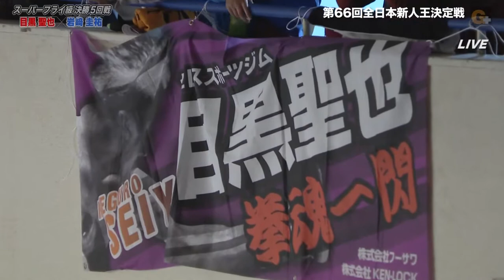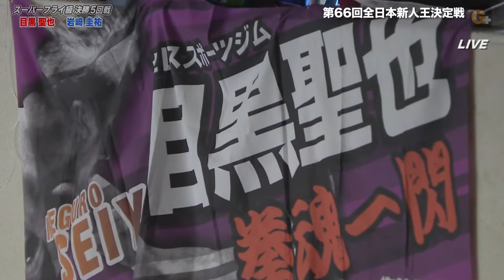Seiya Meguro vs Keisuke Iwasaki, Super Fly Weight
Boxing, Rookie of the Year in Japan, 2019